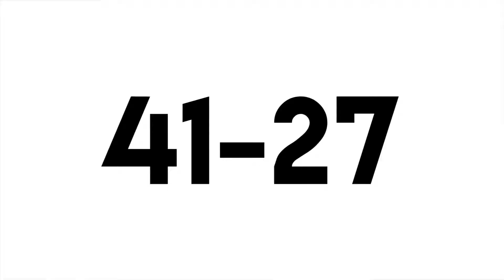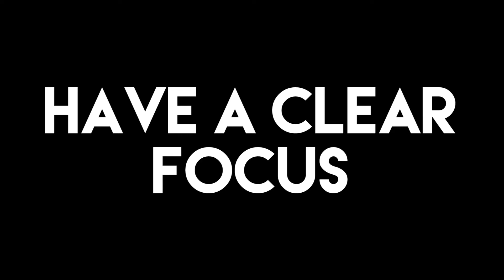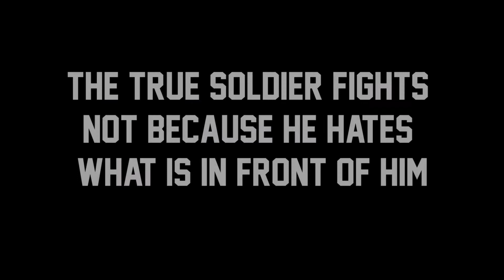Mason Football vs Colerain: Week 4 Pre-Game Motivation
Mason Football is 2-1 after beating Winton Woods 40-27 last week.

Produced By: Josh Mullins
Film by: Josh Mullins and Cullen Echoffey

Clip at beginning is from the movie "Miracle" Directed by: Gavin O'Connor